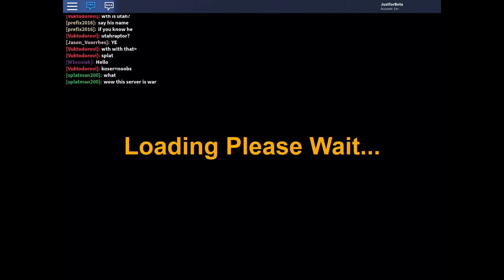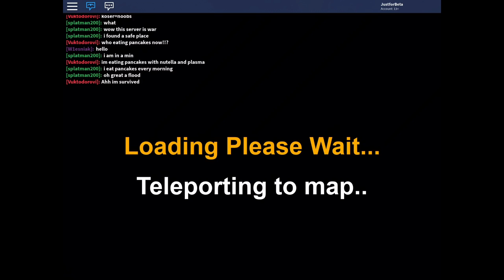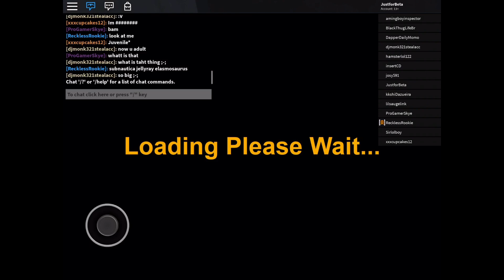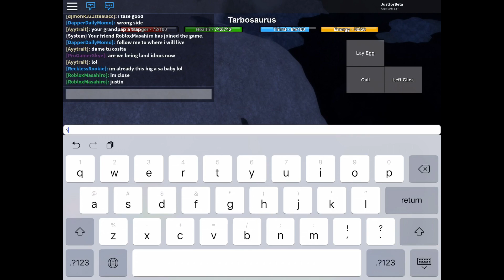Dinosaur Simulator ROBLOX Growing Tarbosaurus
EEEEEEEEEEEEK